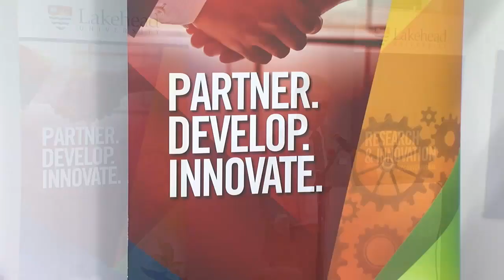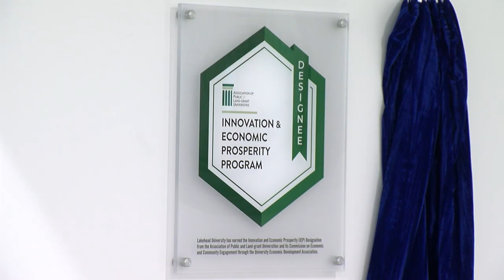Lakehead University named a Economic Prosperity University